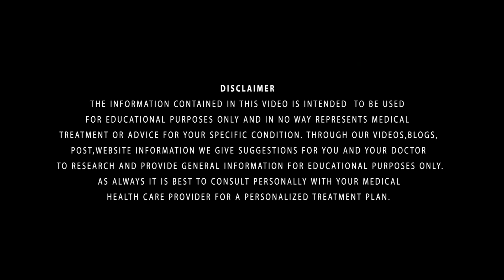Learning Cure For Every Pain: Types, Diagnosis, & Cure l Meri Sehat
During this pain awareness campaign by Pain Relief Initiative Pakistan, Dr. Agha Sajjad discusses different types of pains such as low back pain, joint pain, body pain, treatment, and learning cure for every pain.

Janiye Dr Agha Sajjad say jism k muqtalif dard jaisay k qamar ka dard, joron ka dard aur seekhen har qisam k dard ka ilaaj.